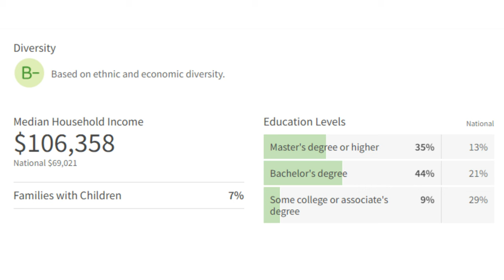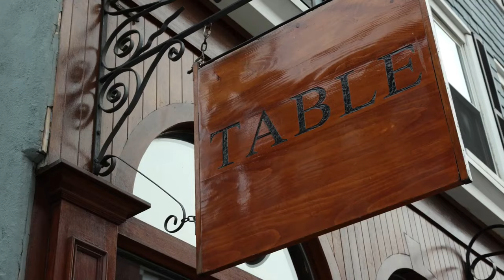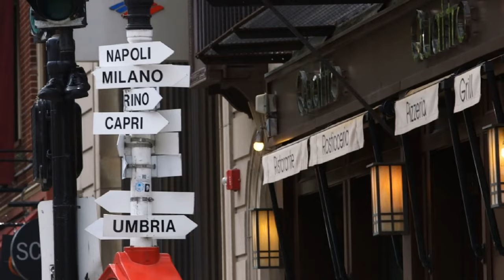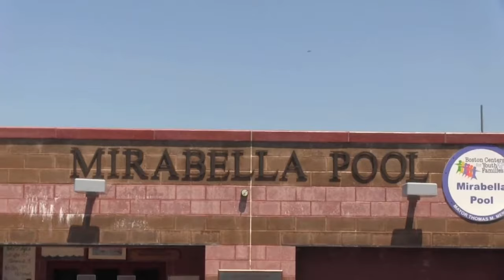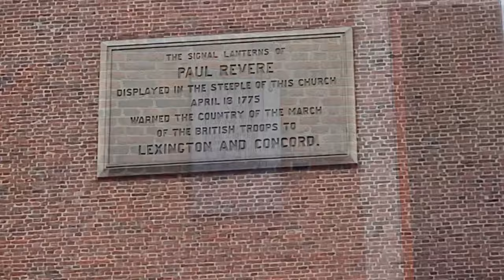Living In NORTH END - Boston, MA (Pros & Cons)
Curious about what its like to live in Boston's North End? If you're considering a move to Boston or looking to rent or buy a home in the historic neighborhood of The North End, this video is for you as I go through the pros and cons of living in The North End Boston.

North End is one of Boston's MOST iconic neighborhoods in this video you will learn about what to know before moving to Boston's North End and the cost of living in this amazing neighborhood.

You'll get a glimpse into some of the most luxurious buildings, homes, and residences within The North End including the Strada, Battery Wharf, and Boston Harbor Towers. Plus, I'll be discussing the history and significance behind this amazing neighborhood.

Whether you're a working professional or student, Boston has something to offer for everyone. However, there are also some downsides to consider but I'll be providing some tips to help you navigate these challenges.

🌐WeChatID: Charlieproperties

Timestamps:
00:00 Intro
0:50 Background
3:48 Food and Restaurants in The North End
5:24 Culture and Community In The North End
8:32 Historic Neighborhood
7:18 Green Spaces
9:24 Busy & Driving in The North End
10:28 North End For Families?
11:40 Outro

Charlie Smith is a residential real estate advisor, specializing in Boston condo buildings and new construction. Helping clients buy, rent, or invest in the Boston real estate market with confidence.

Broker #9576107 with Advisors Living - Back Bay, the largest independent brokerage in MA, and Boston's #1 waterfront brokerage.

what its like living in the north end, north end boston pros and cons,